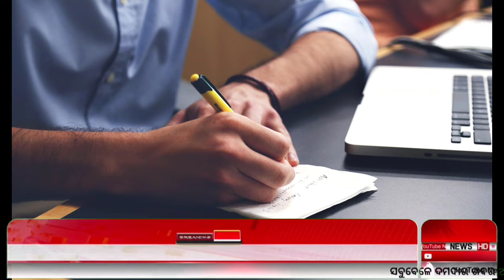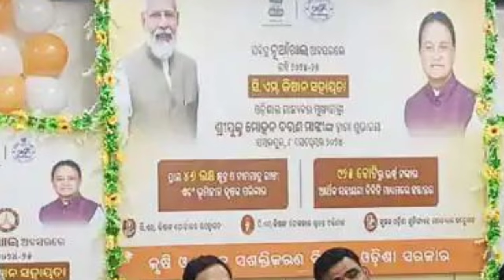ସୁଭଦ୍ରା ଟଙ୍କା ପରିବର୍ତ୍ତନ ହେଲା | Subhadra money | Odisha.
ସୁଭଦ୍ରା ଯୋଜନା ରେ ଆସିଲା ବଡ଼ ଖବର ।